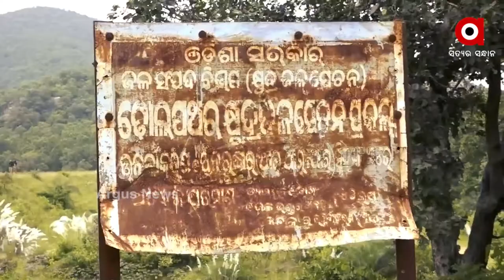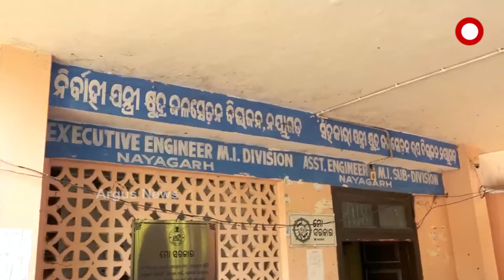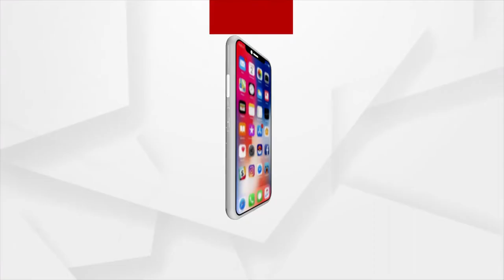ମାଟିରେ ମିଶିଯିବ ବିଜୁବାବୁ ଶୁଭ ଦେଇଥିବା ଢୋଲପଥର ଜଳଭଣ୍ଡାର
ରକ୍ଷଣାବେକ୍ଷଣ ଅଭାବରୁ ମାଟିରେ ମିଶିଯିବ ବିଜୁବାବୁ ଶୁଭ ଦେଇଥିବା ଢୋଲପଥର ଜଳଭଣ୍ଡାର I ନୟାଗଡ଼ ଜିଲ୍ଲା ଓଡ଼ଗାଁ ବ୍ଲକ ଅନ୍ତର୍ଗତ ଏହି  ଜଳ ଭଣ୍ଡାରଟି ଏକଦା ଜିଲ୍ଲାର ହଜାର ହଜାର ଚାଷୀଙ୍କୁ ଜୀବନ ଜୀବିକା ଯୋଗାଇ ଆସୁଥିବା ବେଳେ ଏବେ ଆବଶକୀୟ ମରାମତି ଓ ରକ୍ଷଣାବେକ୍ଷଣ ଅଭାବରୁ ମାଟିରେ ମିଶିବାକୁ ବସିଛି ଜିଲ୍ଲାର ଏହି ପୁରାତନ ଜଳଭଣ୍ଡାର I